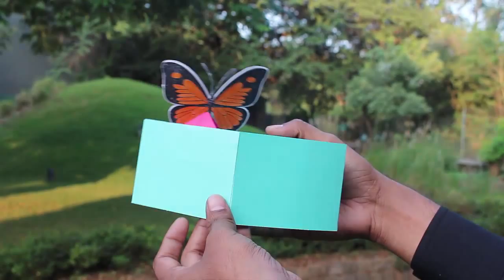Butterfly's Hide and Seek | Marathi